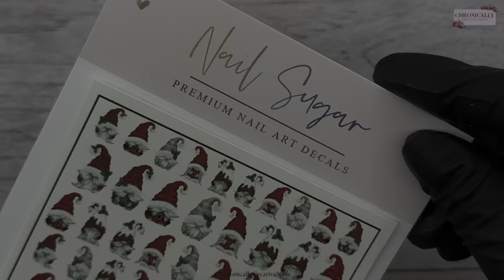Advent Nail Art Collab Day 8 | Karen Heidi Rees | Natalie Mugridge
I’ve left all the links below in my Linktree, just tap/click on the link and everything will pop up for you.

✨Things I use Regularly✨

✨Nail Art Storage✨

Ikea Helmer Drawers
Osco Acrylic Drawers
Kurtzy Clear Plastic Bead Storage Organiser Box (2 Pack)
OSCO Large Clear Acrylic Triple...
BENECREAT 30 PACK 15ML Empty...

✨Filming & Editing✨

I hope this video has been informative and helpful .
lots of love
Kelly
Chronically Creative 💋
✨Stay Creative✨